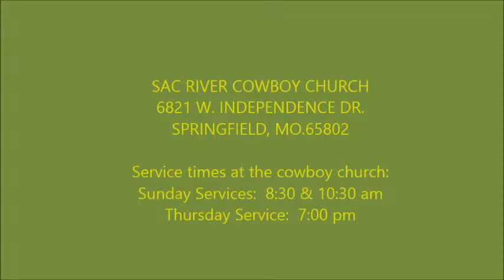WHAT GOD WANTS YOU TO BE 10-18